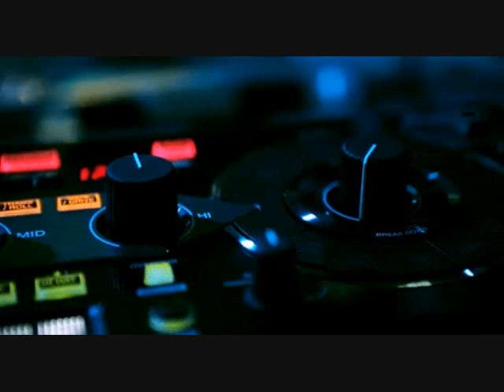竜 の 天空 音楽が 眠く黄昏 DJ Disco Remixく軽い音楽 • ♪♫♥竜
竜 の 天 空

從現在看過去 會看見無知

從寬容看事非 會看見解脫

從接受看命運 會看見踏實

從平凡看生活 會看見快樂

從檢討看內心 會看見成長

從隨緣看事物 會看見自在

從善念看他人 會看見慈悲

從樂觀看未來 會看見希望

從反省看自己 會看見轉機

從知足看人生 會看見珍惜

曾以為真心對人 可以換來別

人 真心對待 拼了命的 不讓身

旁的人 難過受傷 有一天卻發現

受傷原來是我自己 經歷了一些事

才知道自己好傻 在乎和自己 在乎

的人 慢慢變遠 變淡變陌生的過程 真

的是發自內心的疼 因為愛過 所以知道

寂寞的滋味 因為難過 所以不會忘記 因為

不想錯過 這一站 的幸福 所以 更加的珍惜